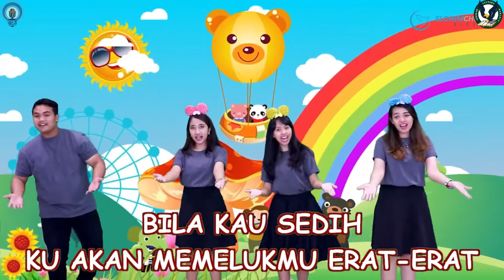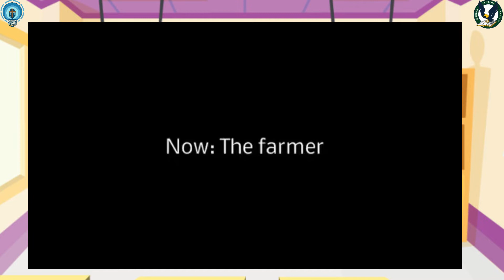Devosi Pagi Siswa SD Kristen Palopo-Aku Memilih Berbuat Baik Bersama Teman-Temanku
Video devosi ini merupakan bahan devosi untuk siswa SD Kristen Palopo (SLH Palopo). Semoga bahan renungan hari ini semakin membuat seluruh komunitas sekolah memaknai tema sekolah tahun ini "Christ We Proclaim".